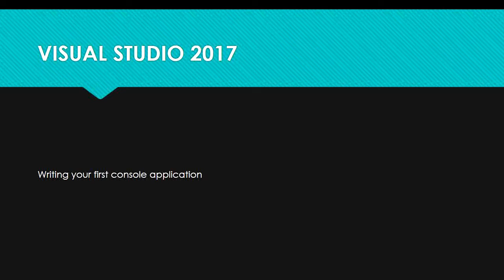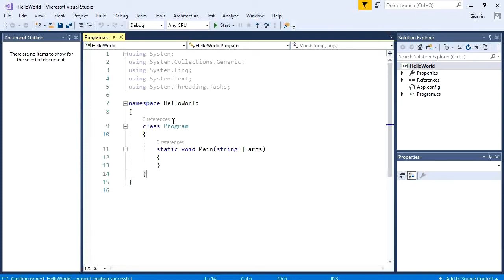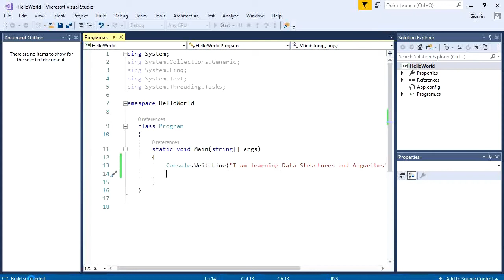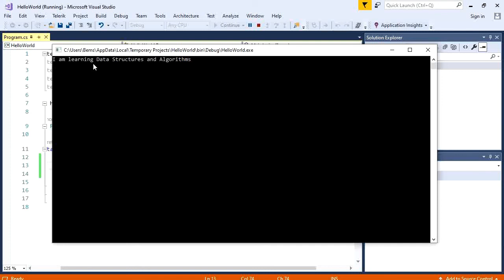Displaying Text Video 4